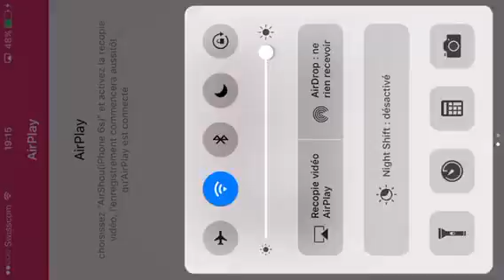Comment etre riche sur Crafty PVP MCPE